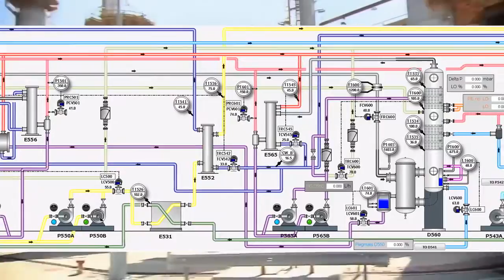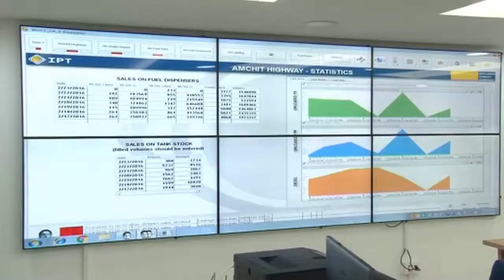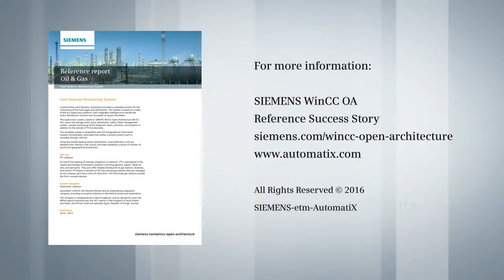All about Siemens Oil and Gas Solution by Automatix for IPT